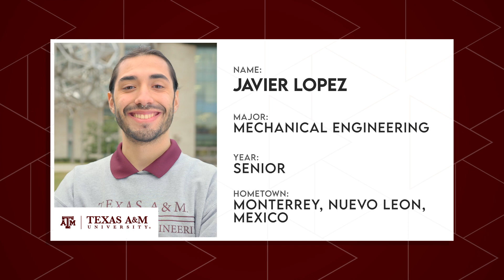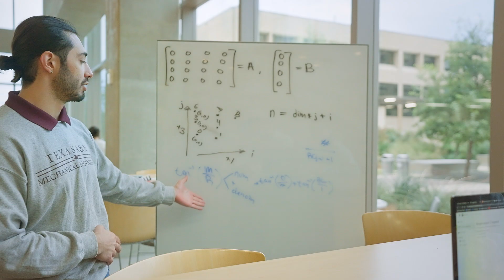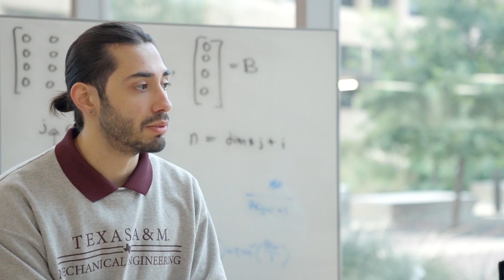Texas A&M: Tools for Success | The College Tour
Senior Mechanical Engineering major Javier, who's a first-generation student originally from Mexico, talks about how Texas A&M's tools and resources allowed him to have academic and personal success at the university.

Texas A&M University is the largest public university in the United States with almost 75,000 students enrolled in Fall 2022. Located in Bryan-College Station, Texas A&M is a land-, sea, and space-grant institution. With Nobel Prize-winning faculty, 140 fields of study, and over 1,100 student organizations, Texas A&M produces the leaders of tomorrow. Designated a Hispanic-Serving Institution and with 1 in 4 Aggies being first-generation college students, Texas A&M devotes resources to helping our students succeed inside and outside of the classroom.